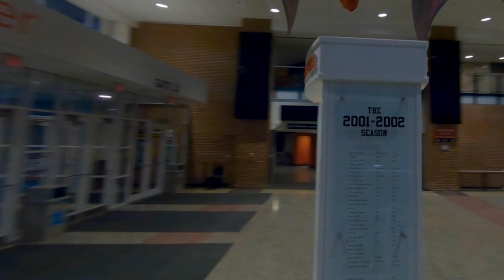Maryland Pride: Narrated by Greivis Vásquez